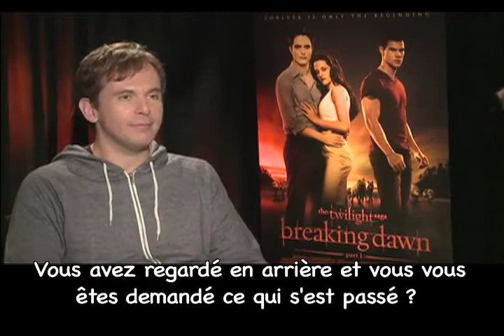ITW RP PJBD HF ( vostfr)